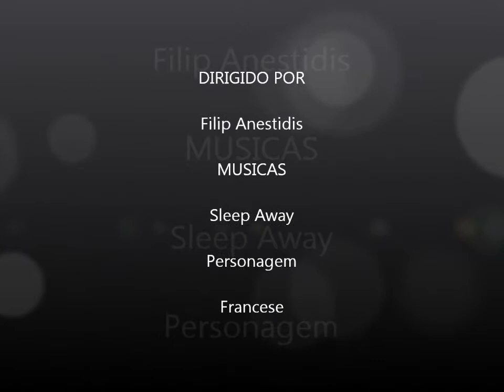Habbo Rancho - Client Hotel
Nick: Francese

VLW